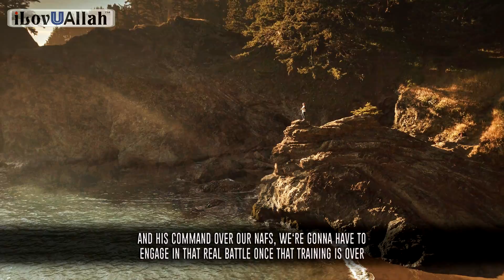30 Days Of Training To Defeat Shaytan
30 days of training to defeat shaytan, a short important reminder from brother Nouman Ali Khan.